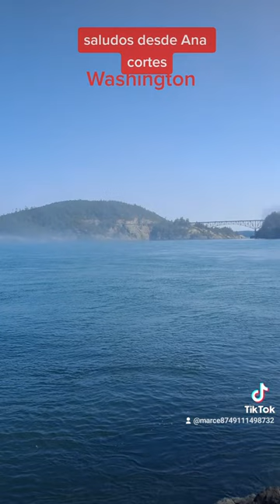16 de octubre de 2022